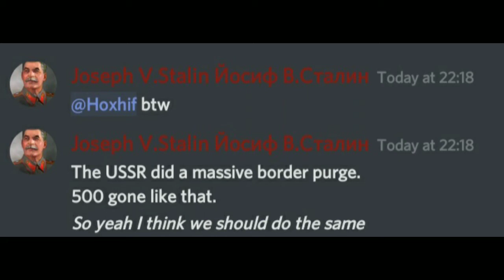WPU Border Purges be like: